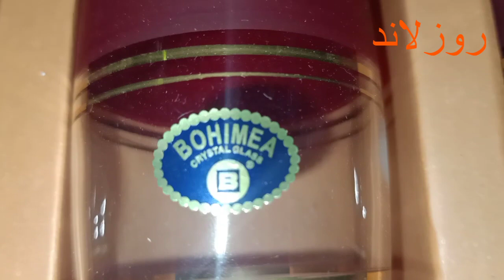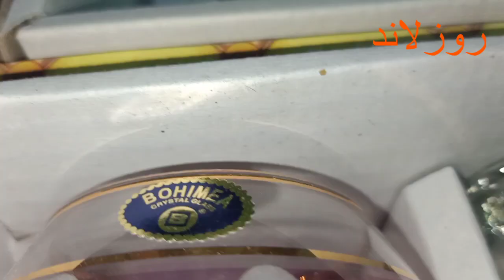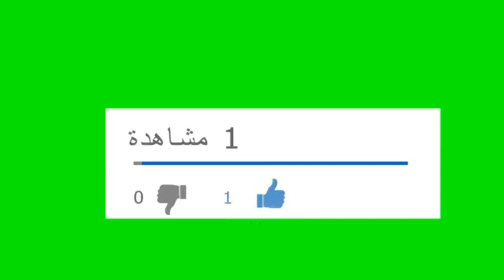كاسات ،🥂العروسه👰عندنا في⁦❣️⁩ روز لاند,،💪 تشكيله رائعه🖕 وسعر معقول👌👌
كسات ،🥂العروسه👰عندنا في⁦❣️⁩ روز لاند,،💪 تشكيله رائعه🖕 وسعر معقول👌